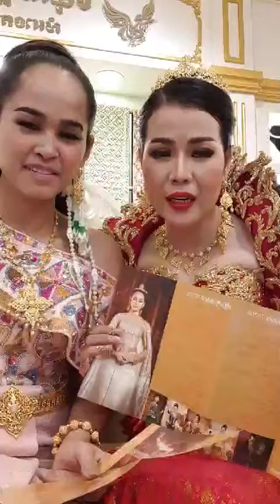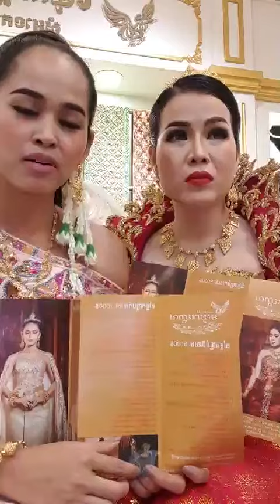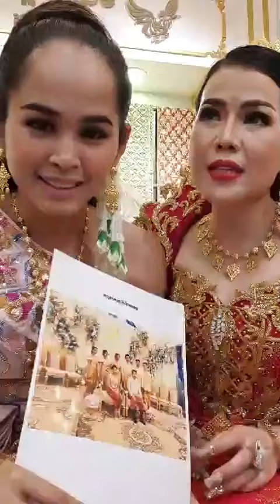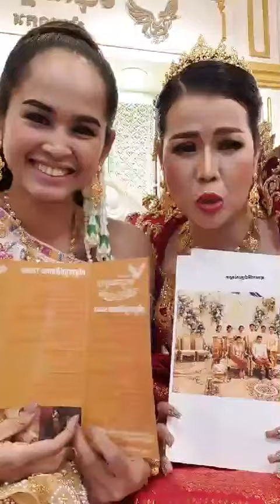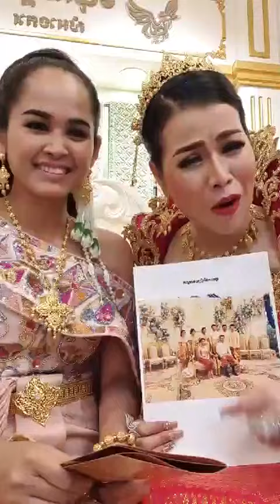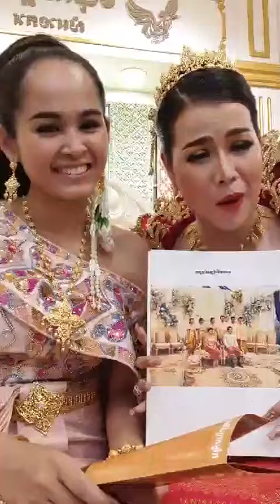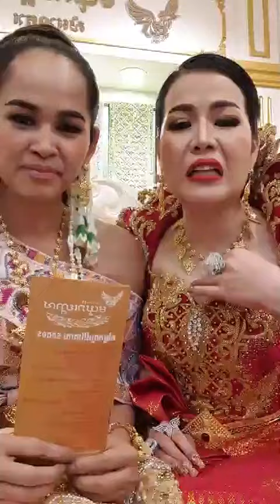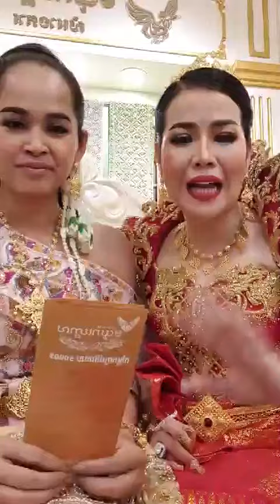អនុស្សាវរីយ៍ម៉ែ Lakamo ជាមួយនិង ឩកញ៉ា love Riya 🥰 មយូរ៉ាហ្គោល សំអាងការ